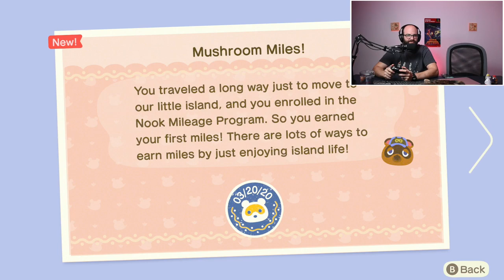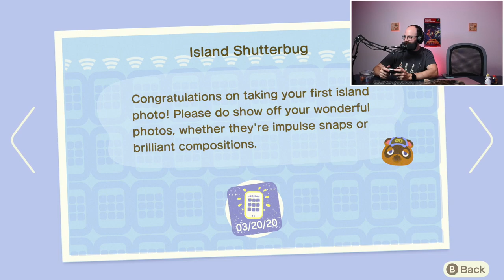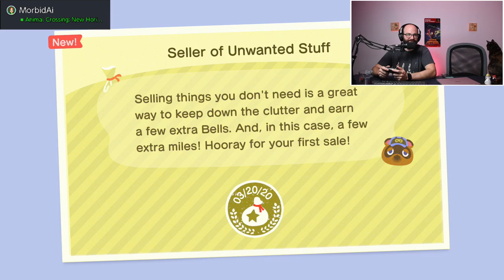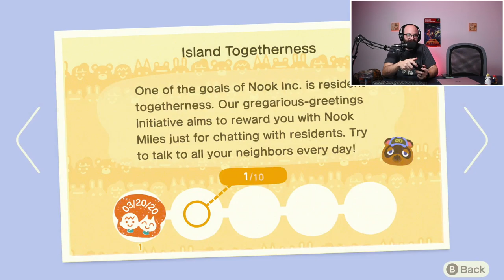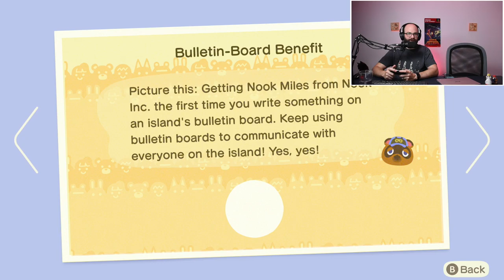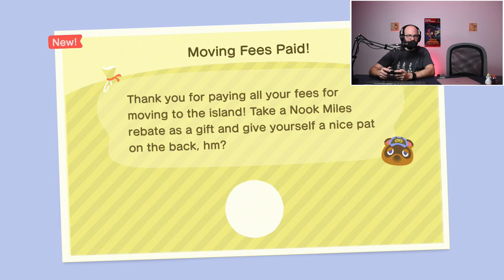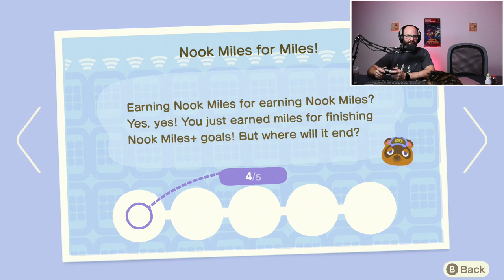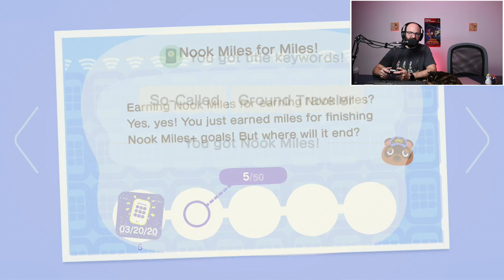Let's Play: Animal Crossing: New Horizons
Rudy plays Animal Crossing: New Horizons for the first time.  Let's join in on the getaway vacation.

Adrian
Daniel
Nico